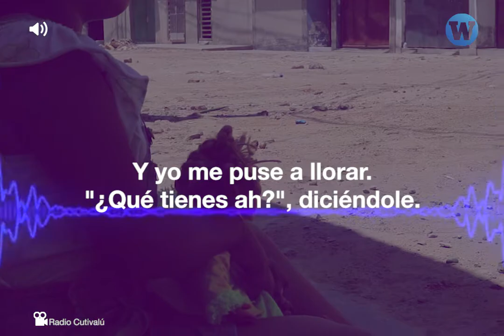Trailer podcast: "Entre Testigos y Cómplices"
Una adolescente soñaba con ser abogada, pero el machismo de la sociedad cambió sus planes.

En colaboración con Asociacion Kallpa